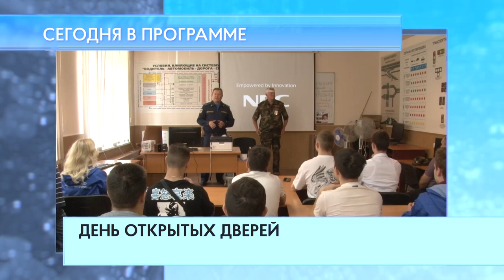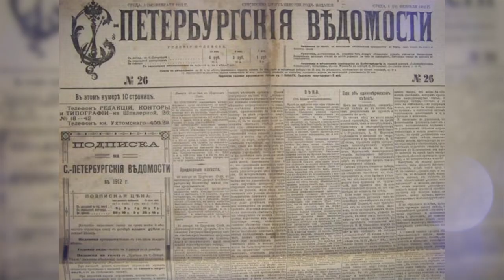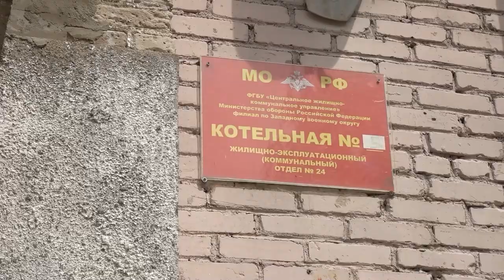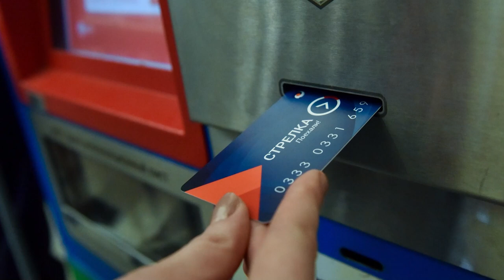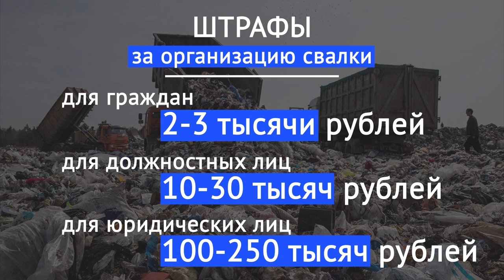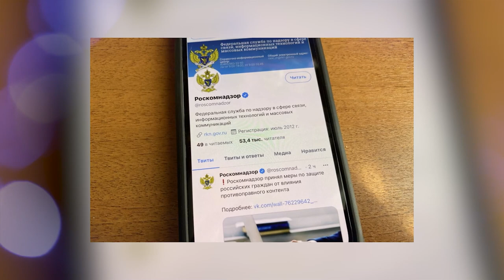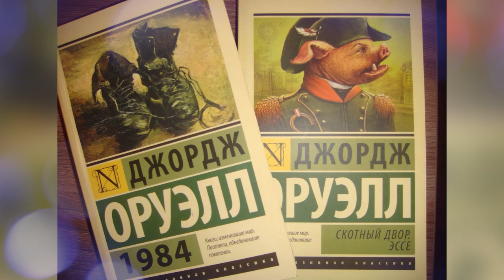Утро на ОТВ 24.07.23